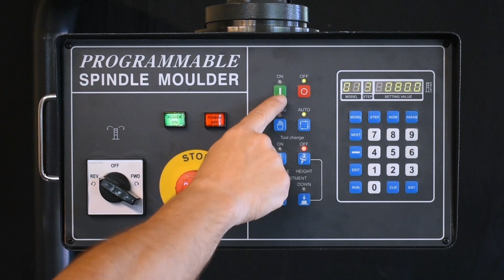Cantek PS515 Programmable Shaper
Rapid Setting with Precise Results.

The Cantek PS515 programmable shaper is designed for those looking to change profiles and setups frequently throughout the day.  It is equipped with a quick change HSK spindle which allows for rapid removal and replacement of the cutting tool.  The programmable control allows for rapid setting of the spindle height as the operator can simply key in the desired height or set and recall 99 programs with 9 individual settings in each program.  In addition, it comes with a quick setting fence which uses mechanical digital readouts for rapid fence position setting.